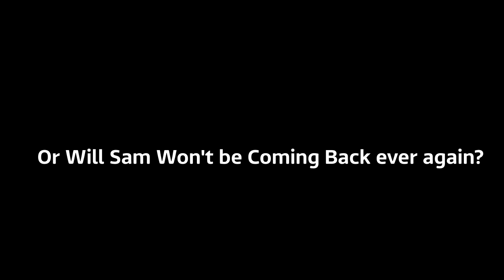Universal Logo Bloopers 70: The Earth Has Gone Crazy!